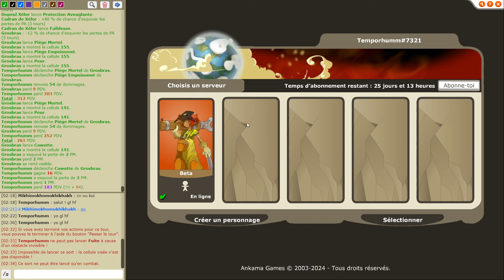Déjà un grade 2 ?! | Beta Dofus Retro 1.44 | 1v1 Xelor vs Sram / Osa【Dofus Rétro PvP 1v1】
Beta Dofus Retro 1.44 | 1v1 Xelor vs Sram / Osamodas
Pour plus de matchs, n'hésitez pas à faire un tour sur ma chaîne twitch, j'y suis quasi tous les soirs pendant la béta

                                                                   M O M E N T  P U B

Mon discord pour être informé sur mes lives ou pour discuter